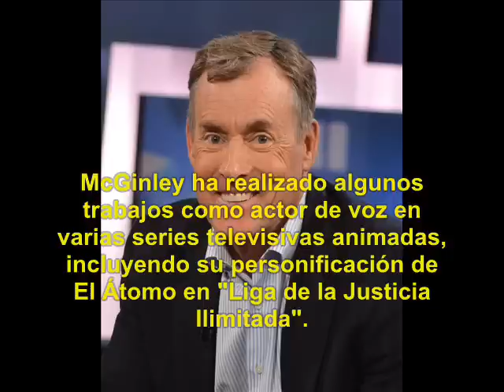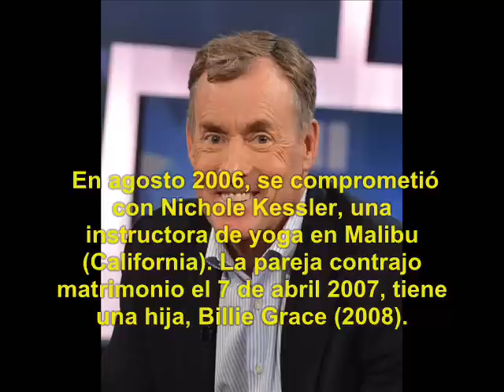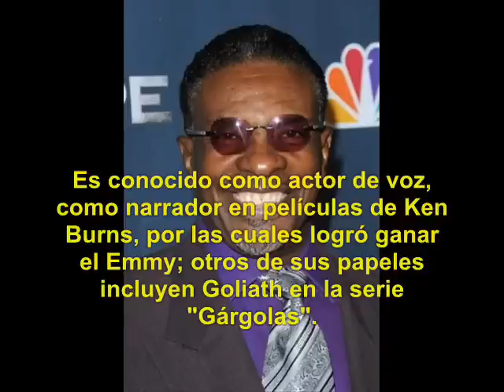Platoon (1986): Qué fue de sus Actores? Parte 1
Platoon (conocida como Pelotón en Hispanoamérica) es una película bélica ambientada en Vietnam. Fue dirigida por Oliver Stone.